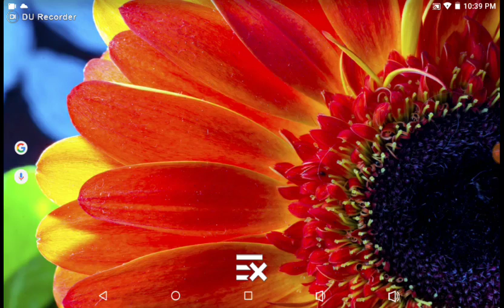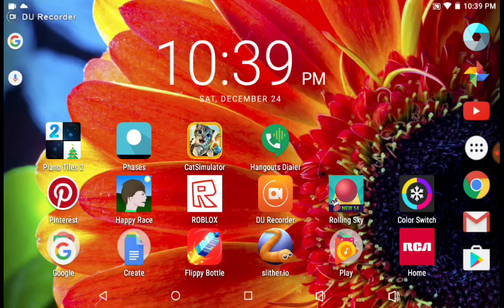Be nice to malcolm!